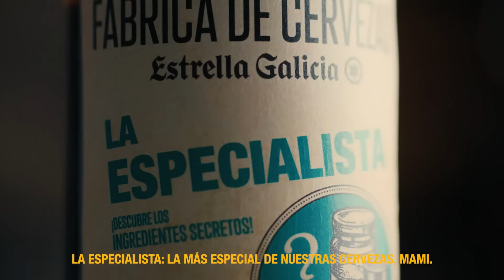Fábrica de Cervezas: La Especialista | La cerveza con laurel y pimienta | Estrella Galicia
Ese sabor que no sabías detectar en La Especialista era un toque de laurel y otro de pimienta. Cuando  decíamos que era una cerveza única en su especia, no estábamos mintiendo.